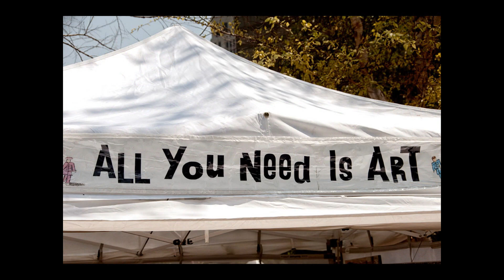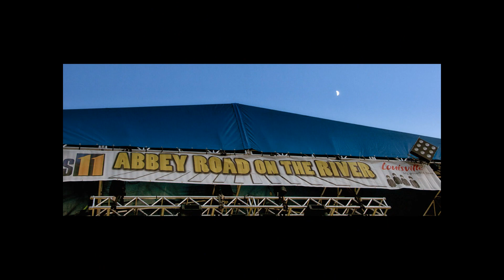Abbey Road on the River - Louisville 2012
A musical joyride to the Abbey Road on the River event in Louisville, Kentucky, in May of 2012.